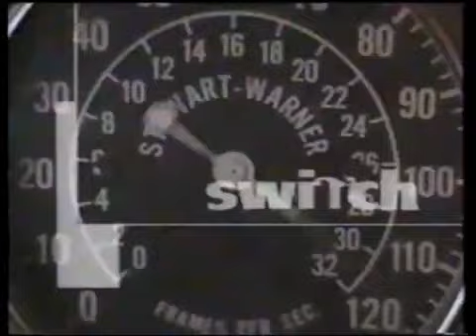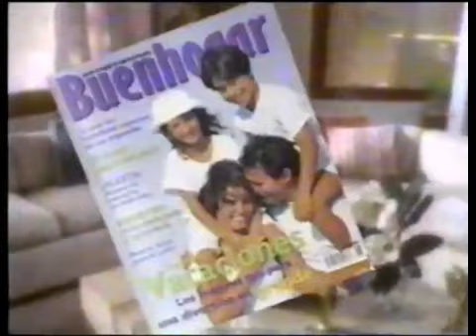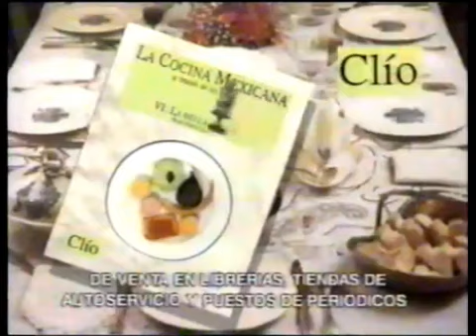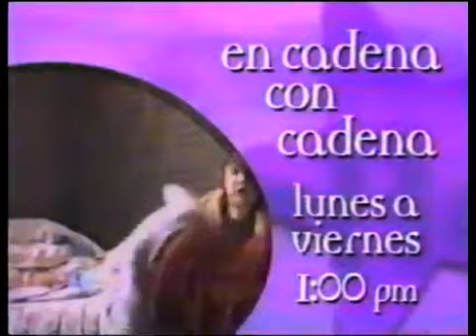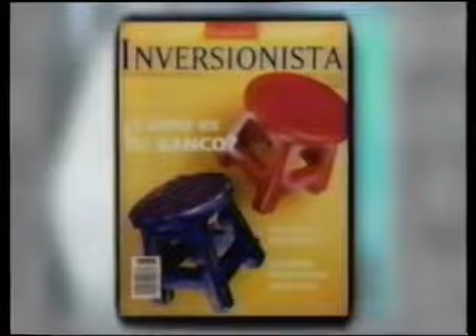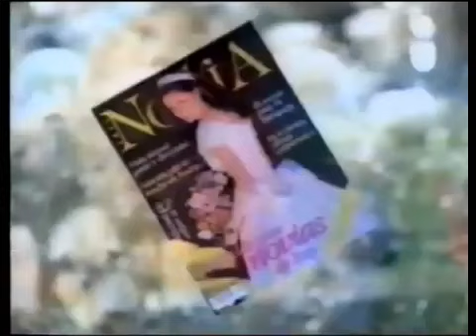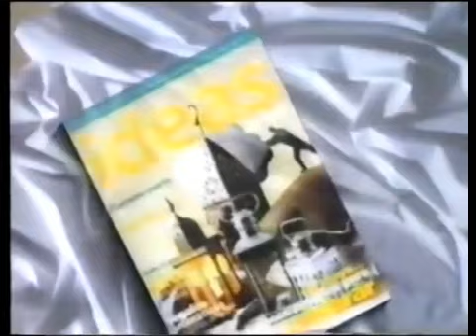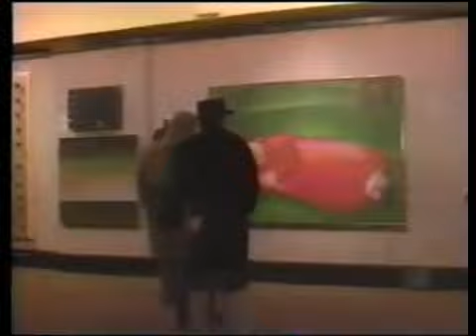Comerciales México Junio 1997 Canal 2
Créditos: Juan Mario Cermeno

Estoy de regreso para hacer comerciales mexicanos de antaño. En esta ocasión, Canal de las Estrellas: Hay promocionales raros de otros programas, incluyendo de Ciudate a ti mismo: Mucho ojo. Faltaban 3 meses para el cambio de logotipo por la estrella de 6 picos. Durante varios programas de Otro Rollo, no se en que horario se transmitia ese programa antes de ir al Canal 5.

Cuídate a ti mismo (Mercado)
Los Yonic’s CD y cassette Musivisa
Revista Switch
Televiteatros
Promocional Canal de las Estrellas (Actores y artistas en la ciudad)
CD y cassette Por un mundo feliz Melody
Revista TU
Cápsula Pulsos del mundo
En vivo Ricardo Rocha (Seria para Latinoamérica)
Cuídate a ti mismo (Supermercado)
Tatiana CD y cassette
SECTUR Chiapas
El show del Loco Valdez (Exclusivo para Latinoamérica)
Cuenta hasta 10: ¿Mama abandonando a una niña…?
Tigres del Norte: Jefe de jefes en CD y cassette Fonovisa
Revista Cine Premiere Al servicio de la comunidad
Un nuevo dia Cesar Costa y Rebecca de Alba
ABSToner
Tu espacio de Expresión Valores Juveniles 1996 CD y cassette
Clio Cocina mexicana
Lente loco (Exclusivo para Latinoamérica)
Una estrella más del Canal de las Estrellas (no se cual lugar sería…)
Vicente Fernandez, Jorge Negrete, y Pedro Infante: Charro mexicano
Cápsula Pulsos del mundo: Historia de Juan Pablo II
De boca en boca
Bleaching cream
Alquimia CD y cassette
Clio 2
En cadena con cadena
El mundo gira Fonovisa
Revista Cocina Facil
Tercer milenio Jaime Maussan
Canal de las Estrellas (Entrevistas al público)
Charlie Zaa Fonovisa
Revista Conozca más
Chiapas SECTUR
24 Horas de la Tarde
Bumper Siguiente programa (Incompleto)
Cuídate a ti mismo (Gimnasio)
Revista Inversionista
Los comediantes
Revista ERES
Canal de las Estrellas (Madre rockera)
Revista ERES 2
La hora azul
Cuídate a ti mismo (Amigos de la escuela)
Fattache
Revista ERES novia
Programa de T.V.
Canal de las Estrellas ID. (Sin efectos de sonido)
Discovery Channel en VHS
Lorenzo Antonio: El no te quiere en Fonovisa
Revista Ideas 2
Moulding body
Revista Marie Claire
Videocentro
SECTUR 3
Revista Muy Interesante
En la Jugada
El alma no tiene color (Yo censuro las escenas por copyright de Televisa)
Saber Ver
Gente bien
Cápsula Pulsos del mundo (Artistas plásticos)